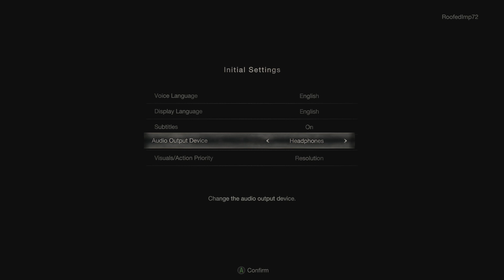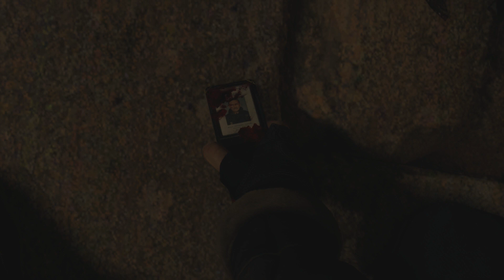Resident Evil 4 Remake - Chainsaw Demo